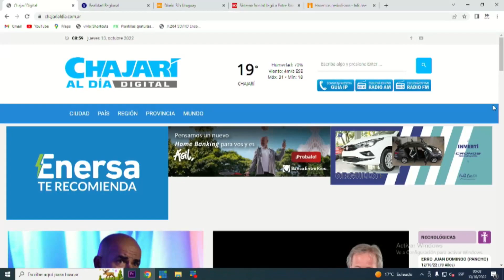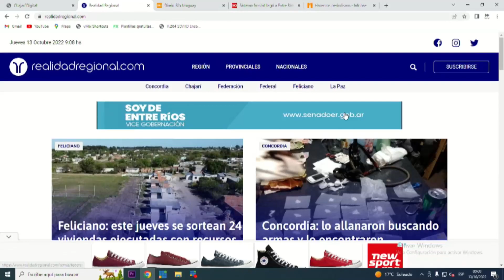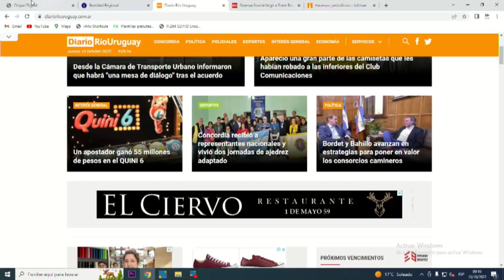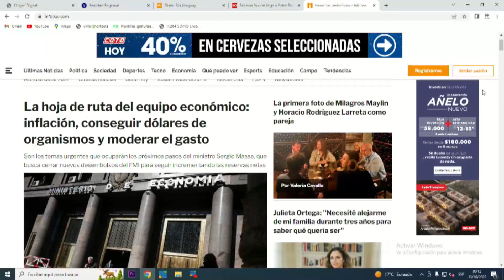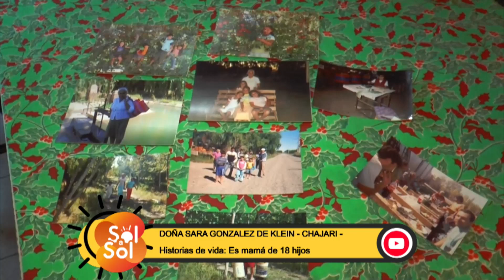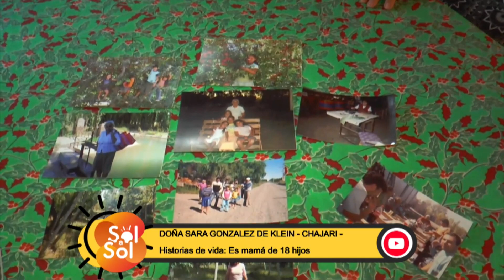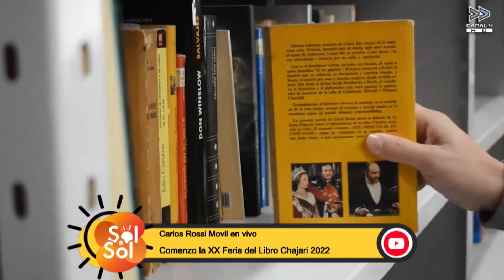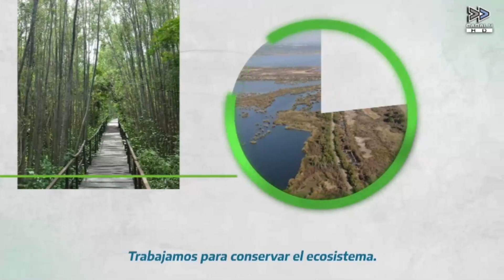ENTRE RIOS DE SOL A SOL 13 octubre 2022